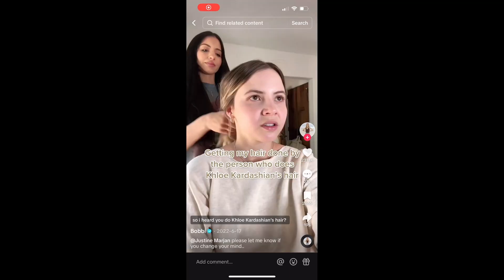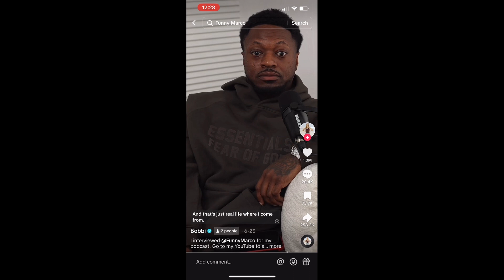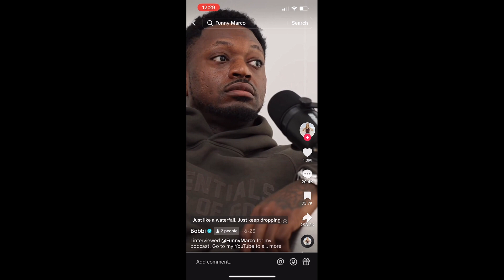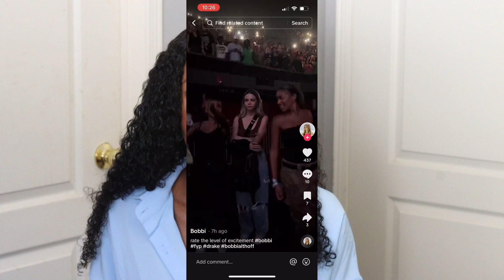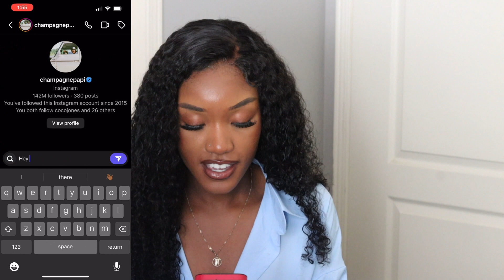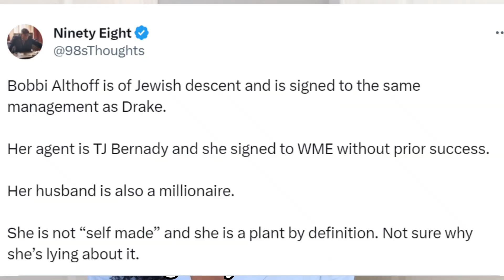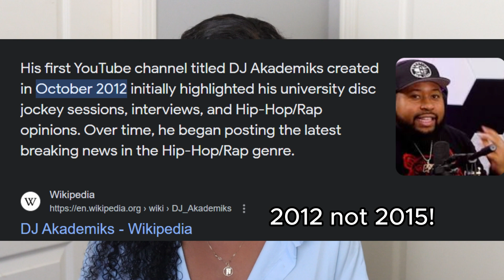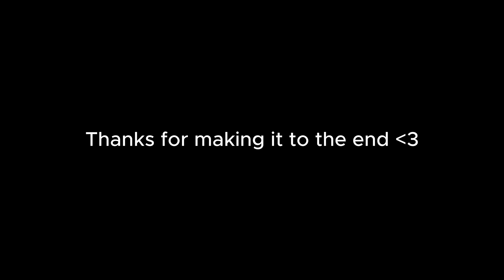The SHADY Rise of Bobbi Althoff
First I want to apologize for the annoying lightning in this video, the sun was not being consistent today! And I apologize for the background noise too, I do not live alone lol. Also, I am very excited about this video but also nervous because I have never done a video that is about one person so I tried to be as respectful as possible while also talking my ish LOL.

I wanted to make a video on this topic because I am OVER seeing mediocre white people become highly successful without even having the talent to back it up chile, but let's chat about this in the comments below, because I am very interested in hearing your opinions on this!

TIME STAMPS
START 0:00
WHO IS BOBBI ALTHOFF?: 1:32
BOBBI'S SHADY RISE TO SUCCESS: 3:40
WHAT MAKES BOBBI SO SPECIAL?: 8:53
IS BOBBI AN INDUSTRY PLANT?: 13:35
WHITE MEDIOCRITY: 20:23
CLOSING THOUGHTS: 24:41

CAMERA SET UP

AMAZON STOREFRONT

GET TO KNOW ME:
Nationality: Nigerian
Channel about: Anything I feel like talking about!
Camera: Canon 90D
Editing Software: Capcut